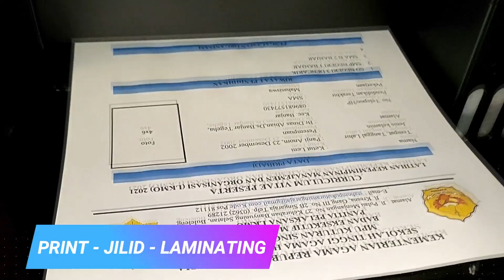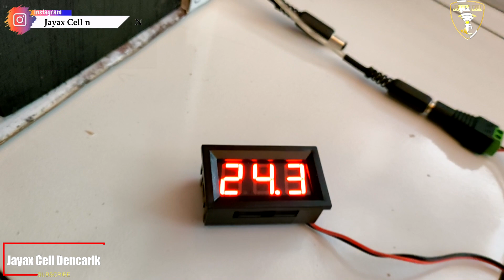Membuat Rak Server Dari Casing Komputer ada kipasnya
di video saya kali ini adalah membuat rak server Rtrw net dari casing Pc / komputer yang tidak di pakai, sumber listrik dari alat alat di tengahnya saya pakai adaptor jaring 12volt untuk mencover semua alat ditengahnya termasuk modem ISP, untuk tegangan masing - masing seperti mikrotik saya step Up, untuk converter saya step down menjadi 5v dari 12v, dan untuk kipas saya menggunakan kipas tegangan AC biar kenceng anginnya...hehehe

alat - alatnya :
1. mikrotik ada 3 menggunakan tegangan 24v
2. switchub totolink ada 1 menggunakan tegangan 12v
3. modem isp ada 2 menggunakan tegangan 12v
4. converter fo ada 6 menggunakan tegangan 5v
5. kipas AC ada 2 menggunakan tegangan 220v atau pln langsung
6. untuk hiasan lampu saya menggunakan tegangan 12v
7. untuk power supply jaring tegangan 12v 10a

ini pesenan rak server punya temen saya.
share dan comment video ini jika bermanfaat buat kalian.
Wa. 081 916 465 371
         ʟɪᴋᴇ   |  sᴜʙsᴄʀɪʙᴇ   |  sʜᴀʀᴇ   |  ᴄᴏᴍᴍᴇɴᴛ
●▬▬▬▬▬▬▬▬ஜ۩۞۩ஜ▬▬▬▬▬▬▬▬●

tag ;
rak server rtrw net pemula,
menggunakan casing pc,
menggunakan casing komputer,
mikrotik,
switch hub totolink,
8 port,
mikrotik gr2,
mikrotik gr3,
mikrotik 450 gx4,
converter fo,
converter single ab,
power supply cctv,
power supply jaring,
power suplpy 12v,
power supply 12 volt,
power supply 10a,
power supply 10 ampere,
step down,
step up,
murah banget,